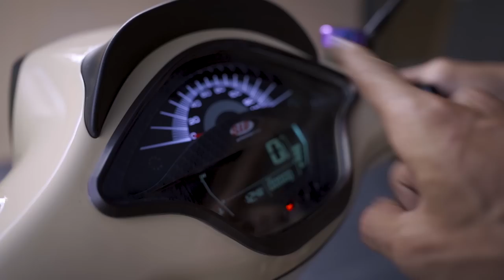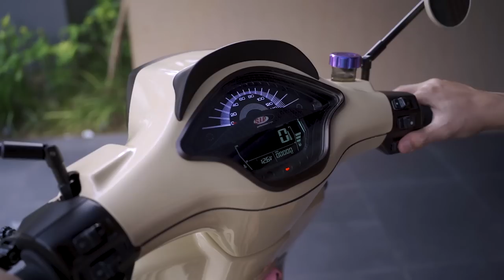CAT AIRBRUSH VESPA x MIGLIWEIS + MODIF VELG SPEEDOMETER DLL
Business/Endorsement : obbyphy@gmail(.)com

Gw punya beberapa akun tiktok khusus cari bahan untuk gw reaction.
buat kalian bisa mention ke akun tiktok gw di bawah ini kalo kalian nemu video-video yang sering gw reaction. kalo mau mention sesuaikan dengan akun tiktoknya ya!

Video-video gw isinya cuma sebatas hiburan.
sukur-sukur ada yg terhibur :)